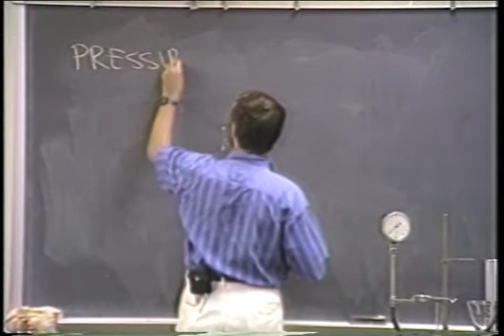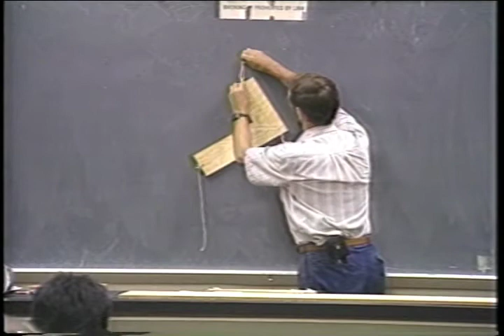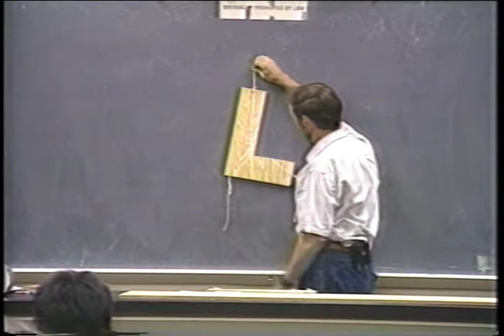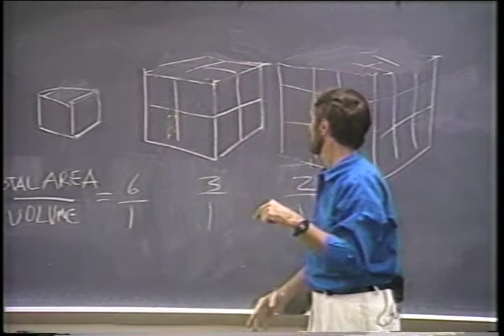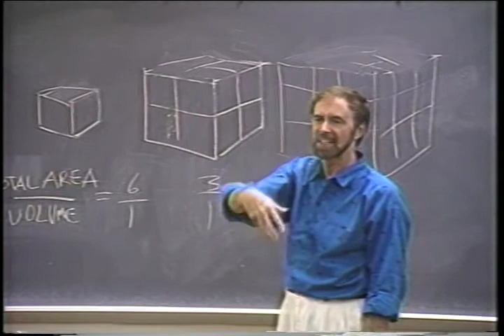bloopers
paul g. hewitt shows his mistakes. very funny